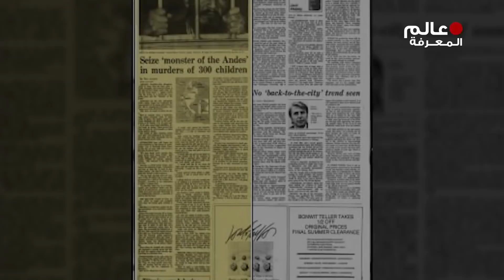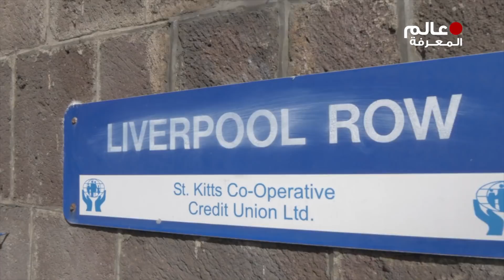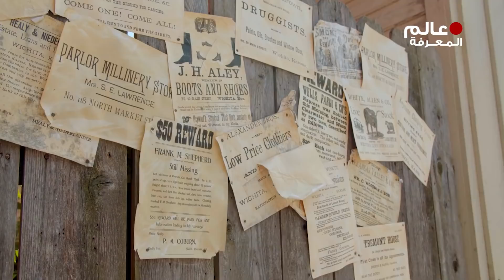هذا هو أخطر مجرم في التاريخ .. لن تصدق ماذا فعل !!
ما فعله أخطر مجرم في التاريخ؟ إلى أي مدى يمكن أن يقود التعطش للمال والشهرة الشخص إلى ارتكاب أشياء رهيبة ؟ وكيف يتم حبس أكثر الناس التي لاتهم للقانون، شاهد هذا العدد وسوف تجد كل شيء ان كنت مهتم بمجال العملات الرقمية و كيفية شراء البيتكوين و التسجيل في منصة بينانس و كيفية التداول و العديد من الشرحات الاخرى .. يمكنك زيارة موقع عرب كريبتو